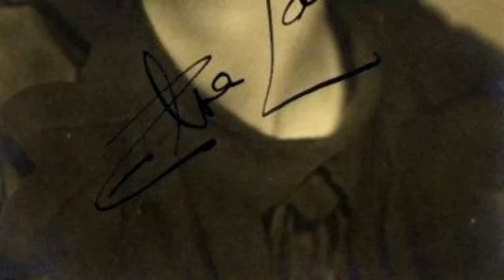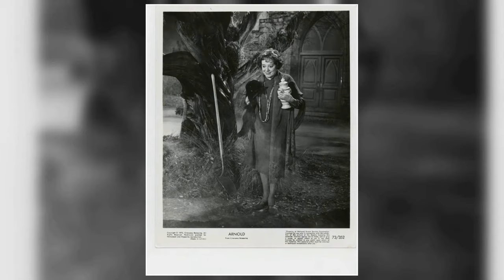Elsa Lanchester: Shocking Facts About A Forgotten Movie Legend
Step into the mesmerizing world of Classic Hollywood with Elsa Lanchester, a trailblazing star who captivated hearts on and off the screen. 🌟

From their first breakout role to their everlasting legacy, we'll traverse the milestones of Elsa Lanchester's remarkable journey. 🎥

Join me as we pay tribute to Elsa Lanchester's artistry and the indelible impact they left on cinema history.

🌠 Lights, camera, and let's celebrate the magical era of Classic Hollywood with Elsa Lanchester as our guiding luminary! ✨🎭
Filmography:
Die Laughing
Where's Poppa?
Murder by Death
Arnold
Terror in the Wax Museum
Here's Lucy
Mannix
Night Gallery
Nanny and the Professor
The Bill Cosby Show
Willard
It Takes a Thief
In Name Only
Me, Natalie
Rascal
Blackbeard's Ghost
The John Forsythe Show
That Darn Cat!
Slattery's People
The Man from U.N.C.L.E.
Ben Casey
The Alfred Hitchcock Hour
Pajama Party
Burke's Law
Mary Poppins
Honeymoon Hotel
The Eleventh Hour
The Flood
Bell Book and Candle
Max Liebman Spectaculars
The Glass Slipper
3 Ring Circus
Hell's Half Acre
Schlitz Playhouse
Omnibus
Studio One
The Girls of Pleasure Island
Androcles and the Lion
Les Miserables
Dreamboat
Frenchie
The Petty Girl
Mystery Street
Buccaneer's Girl
The Inspector General
Come to the Stable
Northwest Outpost
The Razor's Edge
The Spiral Staircase
Passport to Destiny
Lassie Come Home
Thumbs Up
Forever and a Day
Tales of Manhattan
Son of Fury: The Story of Benjamin Blake
Ladies in Retirement
The Beachcomber
Miss Bracegirdle Does Her Duty
Rembrandt
The Ghost Goes West
The Bride of Frankenstein
Naughty Marietta
David Copperfield
The Private Life of Don Juan
The Private Life of Henry VIII
The Officers' Mess
Potiphar's Wife
The Stronger Sex
The Love Habit
Ashes
Mr. Smith Wakes Up
Blue Bottles
Day-Dreams
The Tonic
The Constant Nymph
One of the Best
The Scarlet Woman: An Ecclesiastical Melodrama
Die Laughing
Where's Poppa?
Murder by Death
Arnold
Here's Lucy
Mannix
Night Gallery
Willard
In Name Only
Me, Natalie
Rascal
Blackbeard's Ghost
That Darn Cat!
Slattery's People
Ben Casey
Pajama Party
Burke's Law
Mary Poppins
Honeymoon Hotel
The Eleventh Hour
The Flood
Max Liebman Spectaculars
The Glass Slipper
3 Ring Circus
Hell's Half Acre
Schlitz Playhouse
Omnibus
Studio One
Les Miserables
Dreamboat
Frenchie
The Petty Girl
Mystery Street
Buccaneer's Girl
The Inspector General
Northwest Outpost
The Razor's Edge
The Spiral Staircase
Passport to Destiny
Lassie Come Home
Thumbs Up
Tales of Manhattan
Ladies in Retirement
The Beachcomber
Rembrandt
Naughty Marietta
David Copperfield
The Officers' Mess
Potiphar's Wife
The Stronger Sex
The Love Habit
Ashes
Blue Bottles
Day-Dreams
The Tonic
The Constant Nymph
Die Laughing
Where's Poppa?
Murder by Death
Arnold
Here's Lucy
Mannix
Night Gallery
Willard
In Name Only
Me, Natalie
Rascal
Blackbeard's Ghost
That Darn Cat!
Slattery's People
Ben Casey
Pajama Party
Burke's Law
Mary Poppins
Honeymoon Hotel
The Eleventh Hour
The Flood